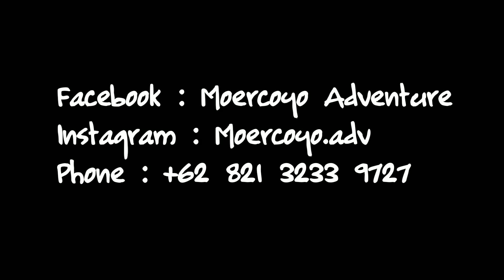Tumpak Sewu Waterfalls [ Vlog #6 Moercoyo Adventure ]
Halo Gaesss.!
Kali ini Moercoyo Adventure kedatangan tamu gokil plus video maker dari Belgia.
Pengen tau gimana keseruan kita ? Simak sampai habis ya gaesss., bantu juga channel kami ya gaes biar makin semangat buat explore & bikin video yang lebih keren.
Salam Lestari Tas Ransel.